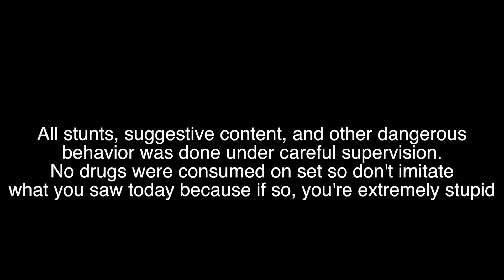A Quaalude to a Murder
A bored couple get high on ludes and drunk to find out the following day they might have killed someone.